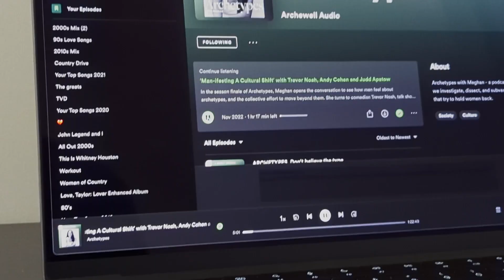MacBook black out screen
The screen on my Macbook Pro is blacking out randomly. I'm trying to figure a quick fix for it...M1 Macbook Pro after 3 months